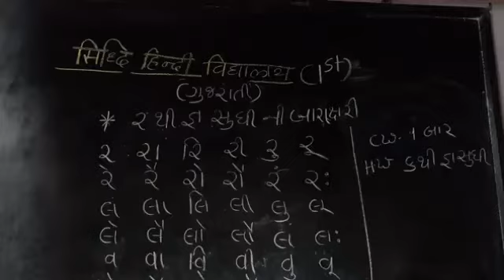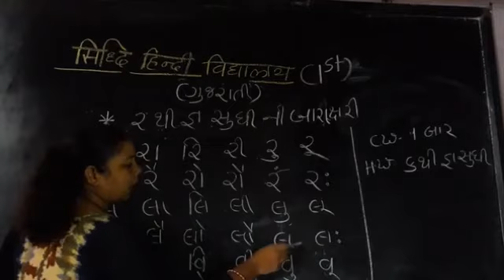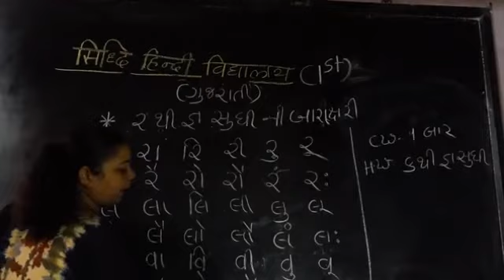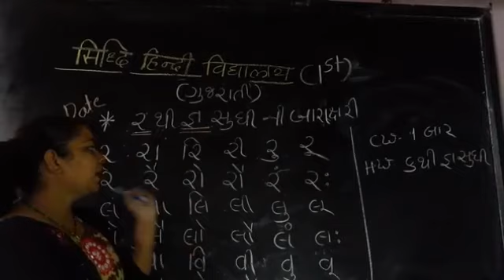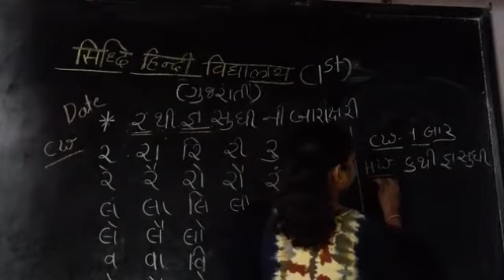कक्षा 1st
गुजराती